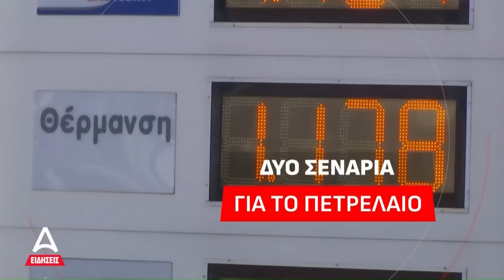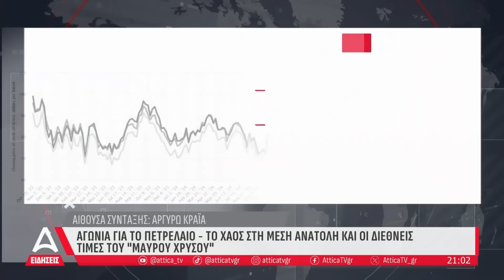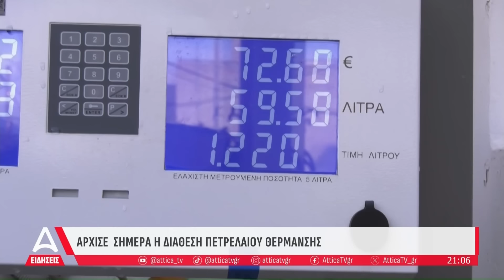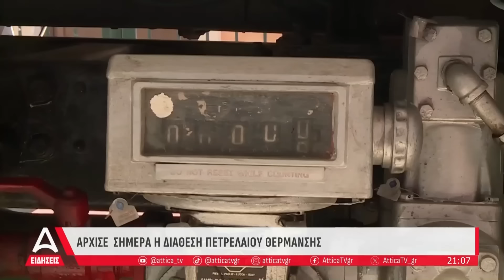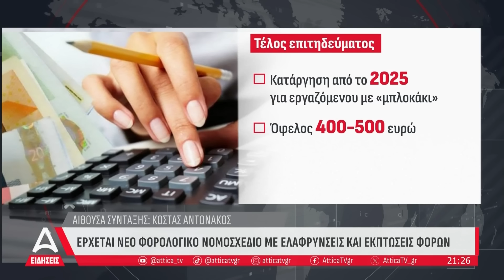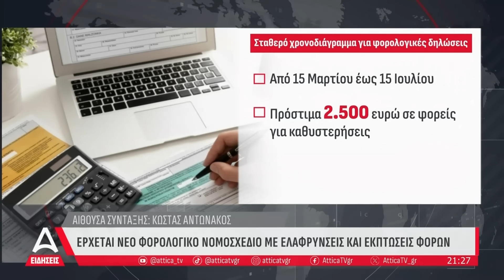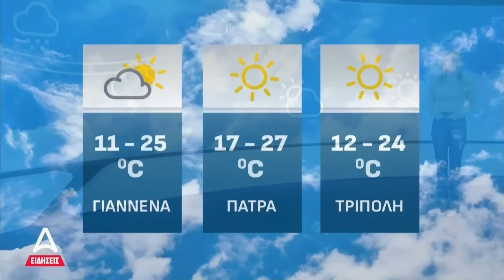Κεντρικό δελτίο ειδήσεων ATTICA TV - 15/10/2024